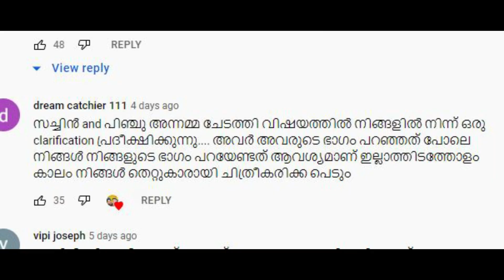പറഞ്ഞത് തെറ്റായി വ്യാഖ്യനിക്കപ്പെട്ടു അന്നമ്മചേടത്തിയും ബാബുവും വെറും ജോലിക്കാരല്ല| Annammachedathi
എല്ലാം പഴയത് പോലെ ആകണം എന്നാണ് ആഗ്രഹം!
ഞങ്ങളുടെ  നിലപാട് ഉടൻ വ്യക്തമാക്കുമെന്നു ചാനൽ ഉടമ  | Annammachedathi Special 2 | Annammachedathi Sachin Issue | come on everybody